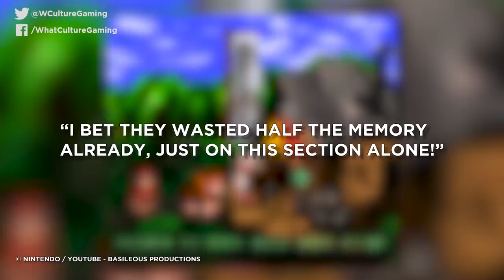10 Video Games That Owned Themselves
Don't read this! Ten of the worst entries ever!